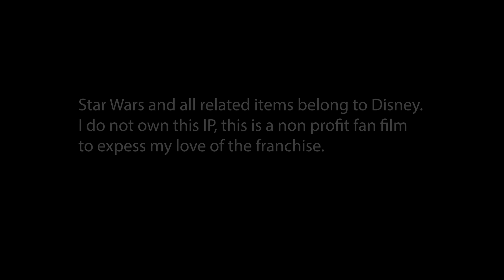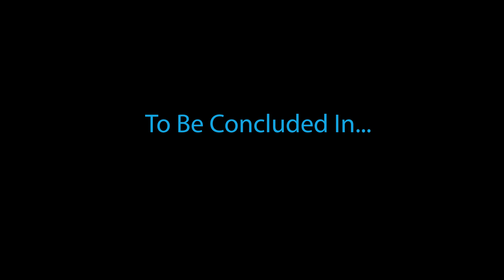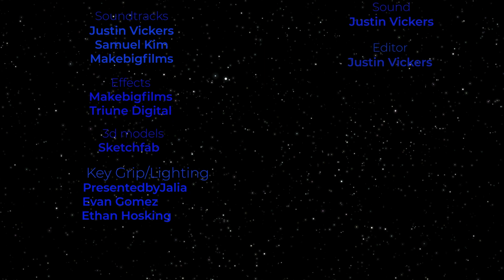Requiem of the Force Star Wars Fan Film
Here is my first Star Wars fan film, I cannot wait for you all to see it! Thank you all for your support by watching my videos, liking them, and leaving a comment! Look out for more fan films like this in the future! Check out @makebigfilms  and @filmriot  for those of you interested in making videos and movies, they have some of the best assets! Check out the links below for all the 3d models used in the video!

Music
Samuel Kim